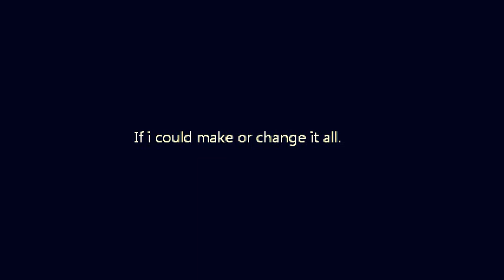Love Is Our Weapon by NeverShoutNever! Music Video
so i was hella bored. nothing else todoo.
School starts tomorrow :(